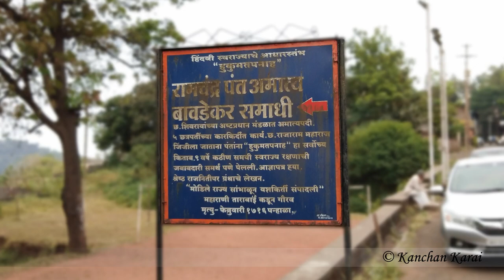रामचंद्र पंत अमात्य - हुकूमतपन्हा यांची समाधी - पन्हाळगड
रामचंद्र नीळकंठ बावडेकर उर्फ हुकूमतपन्हा रामचंद्रपंत अमात्य (१६५०-१७१६).  रामचंद्रपंत अमात्य हे छत्रपती शिवाजी महाराजांनी नेमलेल्या शिवकालीन अष्टप्रधानमंडळ कार्यकारिणीपैकी अमात्य. रामचंद्रपंत अमात्यांची साथ केवळ शिवाजीराजेच नव्हे तर संभाजीराजे, राजाराम आणि ताराबाईंना लाभली. - विकीपिडीया